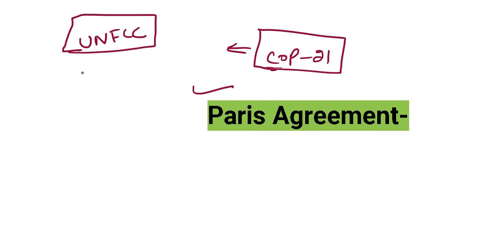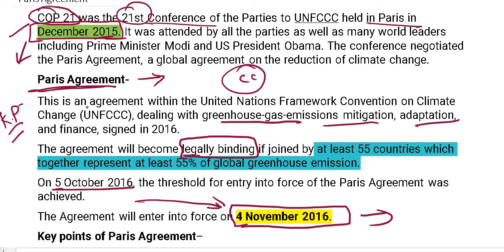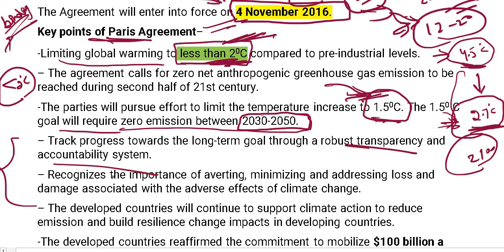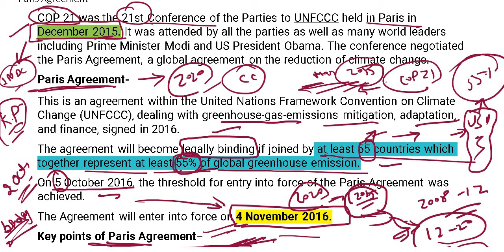PARIS AGREEMENT - COP21| UNFCCC | TARGET IES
This video explains COP 21 and the Paris Agreement in detail.

Follow on Instagram for daily questions --
For GS question